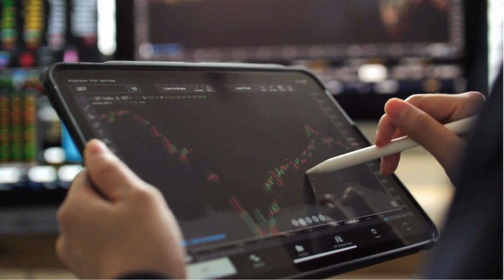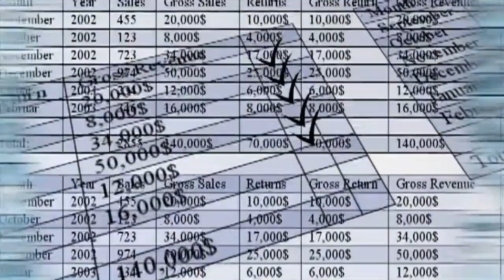El Ibex 35 conquista los 9.500 y camina con paso firme hacia máximos anuales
Ibex 35: El Ibex 35 conquista los 9.500 y camina con paso firme hacia máximos anuales